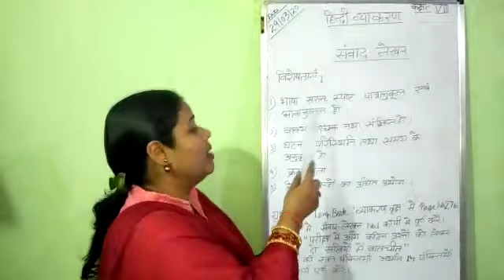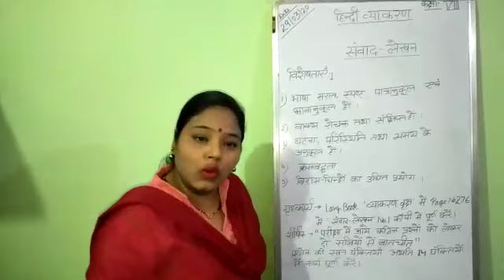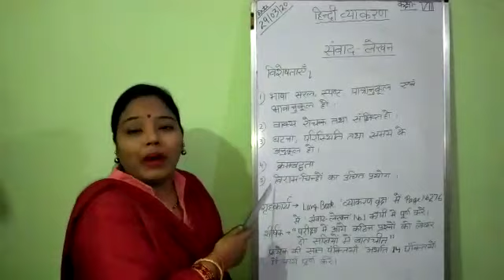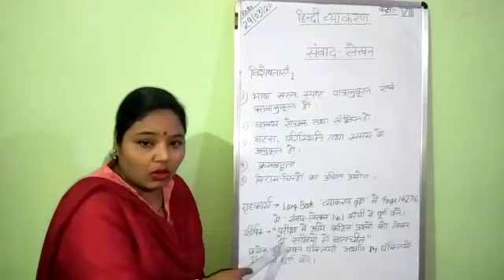Tender Hearts School | Class VIII - Hindi language - Samvad Lekhan Explanation with H W.